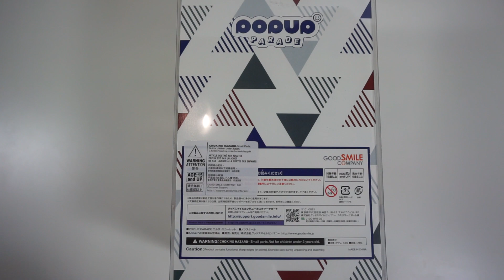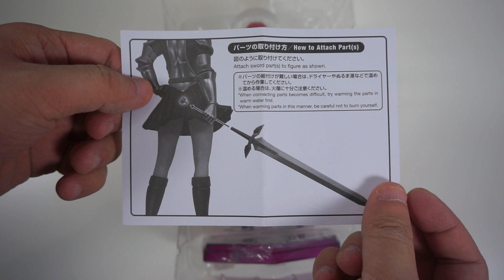Unboxing figura ERZA SCARLET Pop Up Parade | ComeoChannel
Aquí tenéis una figura de uno de mis personajes favoritos de FairyTail

¿Qué figuras os gustaría ver en el canal?

📦¿Quieres enviarme algo por correo postal? Envíalo a (sin comillas)📦
  Huesca, España "